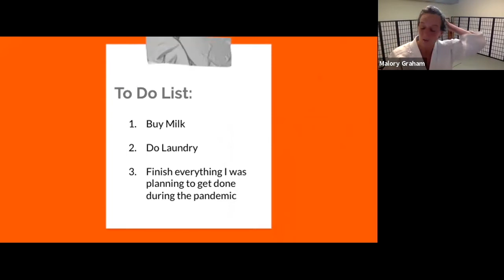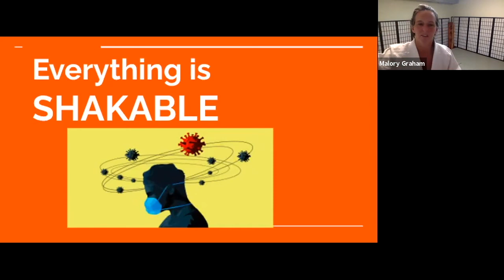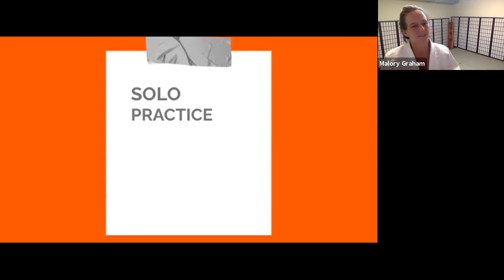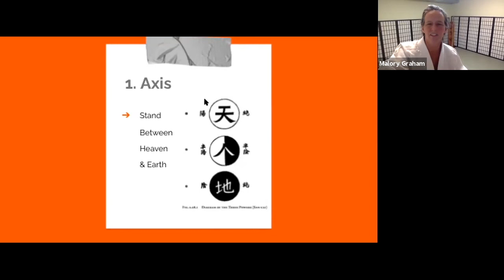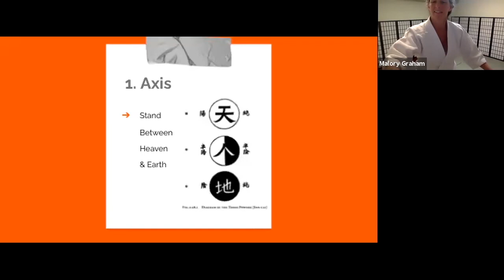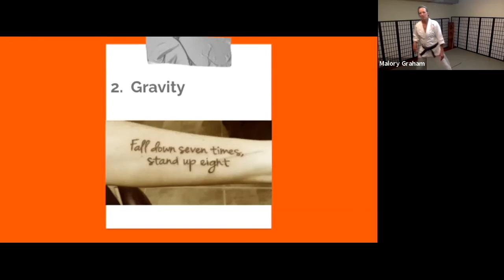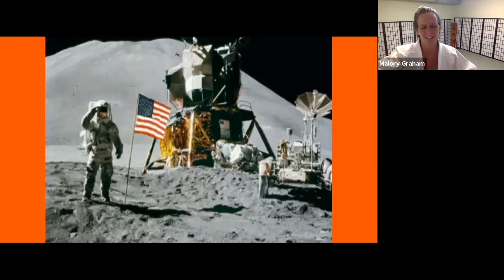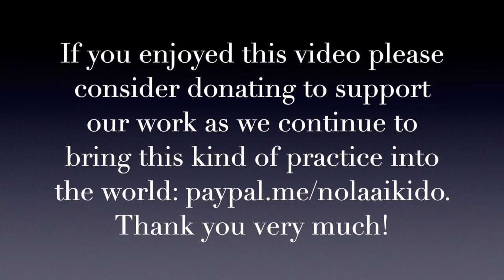NOLA Aikido Presents: Malory Graham Sensei - 'What Is Unshakeable in Your Aikido Practice?'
We are pleased to present a livestream seminar video with Malory Graham Sensei on “What is Unshakable in Your Aikido Practice?”

Malory Graham Sensei, 6th Dan, Seattle Aikikai

Aikido & Yoga Instructor, Filmmaker, and Non-profit Strategist
Malory Graham Sensei holds the core belief that personal transformation happens through the body–move the body first and the mind will follow. She started aikido in 1988 and founded Seattle Aikikai as a not-for-profit dojo in 1997 and has been professionally teaching for the past 20 years. She received her 6th Dan from Y. Yamada Shihan in 2014.  She is a certified yoga instructor and offers yoga at her dojo as a core compliment to aikido. She continues to develop her own training with Yoko Okamoto and Chris Mulligan Senseis of Aikido Kyoto.  Along with teaching both aikido and yoga, she has had tandem careers as a filmmaker and non-profit Executive Director, running the film school for girls in Seattle, WA called Reel Grrls. She has made films to promote women in aikido and has been deeply committed to the social justice/youth development field.

“When you walk into a dojo you cross a threshold. You are walking into a space that is unique and special. You feel that you will find something in the dojo that was missing from your life — something that you have been looking for. My job as an instructor is to help facilitate that experience.”– Malory Graham

Seminar Description

What is Unshakable in Your Aikido Practice?

If the pandemic has taught us anything it is that everything in our life is shakeable. What remains when we take away many of the core things we think we couldn’t do without? In this class we will explore what we have learned about our practice during the pandemic. What remains at the heart of our aikido practice when we take away many of those core things like training in a dojo and with a partner? Malory will share her 3 big take-aways during the pandemic and incorporate them into a lively class that will include some unique breathing warm-ups, increasing flexibility with the use of your jo and observing your intention on the mat.

What to Bring to Class:

Casual clothing is fine for class.

Please have a Jo available.  (Any stick or broom is an ok substitute.)  It will be used to assist with stretching and some exercises but not used as a traditional weapon.

Thank you, enjoy, and see you on the mats!

Brian Levy

Chief Instructor/Dojo ChoNOLA AikidoNew Orleans, LA, USA